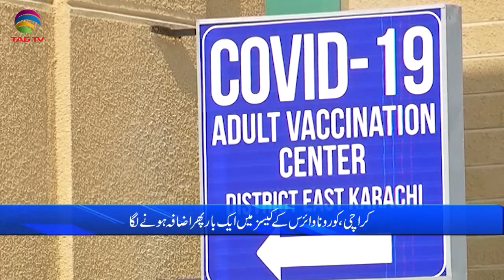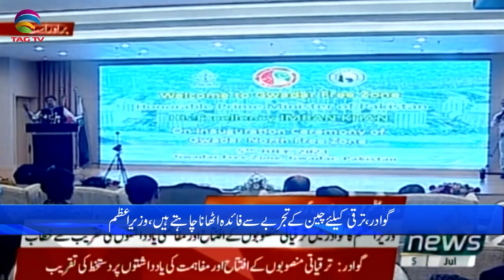Pakistan News Bulletin with Rukhsar Shahzad, July 5, 2021